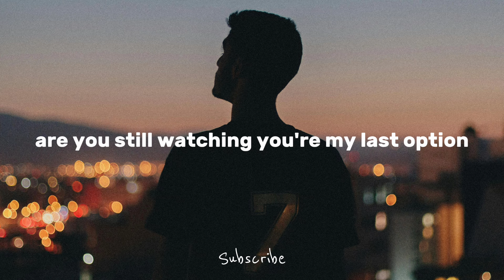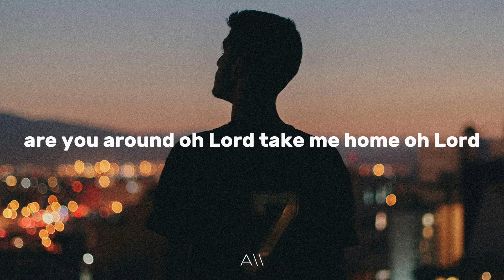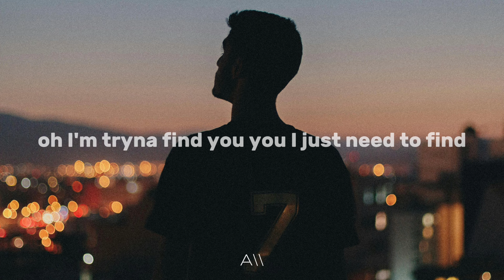Ruben - Oh Lord (Lyrics)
A U R O R E A L

▶Follow A U R O R E A L